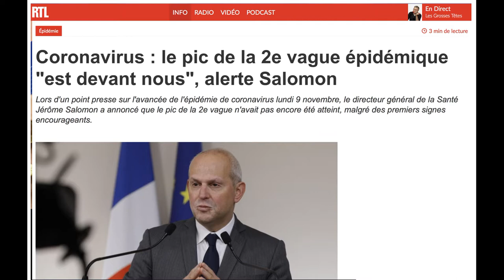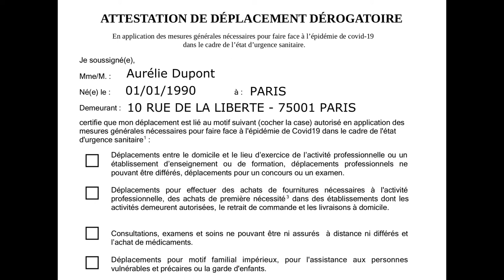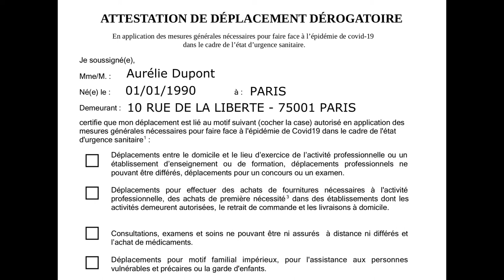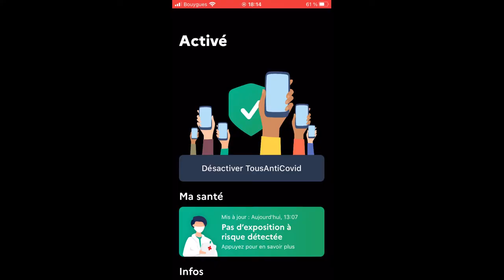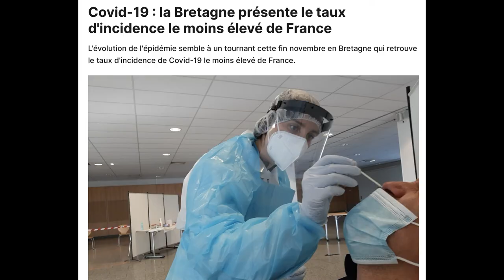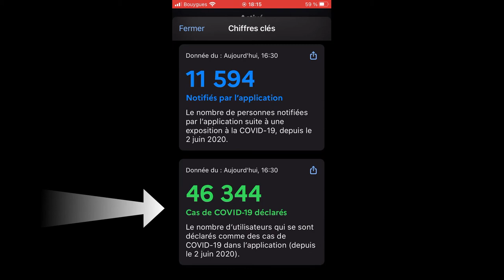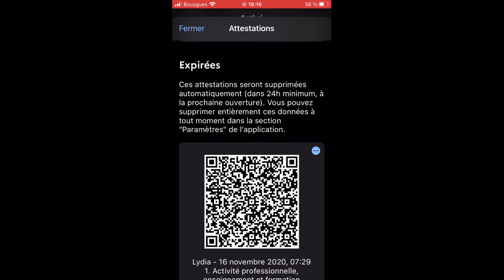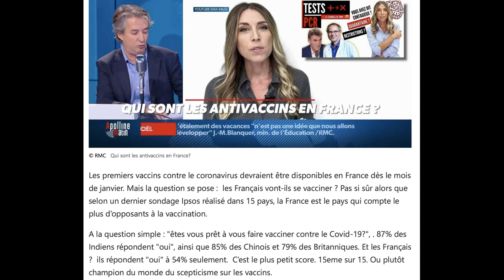CoronaVirus | Comment Parler du confinement en Français ? | Vocabulaire | Niveau Intermédiaire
En ce moment la France est touchée par une deuxième vague de covid19 et nous sommes à nouveau en confinement. Ce confinement "saison 2" est moins stricte que le premier mais à force l'impact économique est très important et le moral général n'est pas très bon.

Il y a quelques mois j'ai fait une vidéo au sujet du corona virus, c'était l'occasion de découvrir du vocabulaire français au sujet du covid19 et voir des exemples de phrases.

Dans cette deuxième vidéo, nous allons voir d'autres mots de vocabulaire pour parler en français de la situation. Nous allons parler de l'application TousAntiCovid, des tests de dépistages, de l'attestation de sortie et de l'arrivée du vaccin.

▷▷ Télécharger la transcription écrite de la vidéo + vocabulaire expliqué + grammaire + liens complémentaires

▷ Envie de parler français comme un natif ?

▷ Follow me and dive into French life !